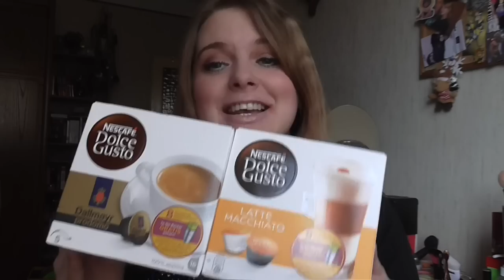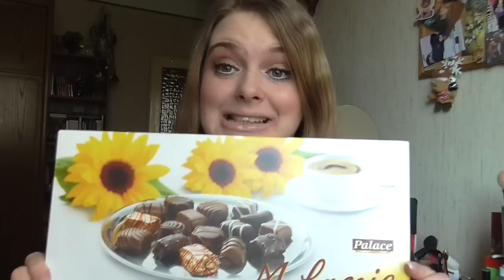Xmass Geschenke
05 - Lexington Bridge - Tear It Up

shayflening

Lippen: Essence Lipliner 09 Purely Me & Essence 11 Nude Love & Essence Glossybalm apple pie
Mascara: Estee Lauder Sumptuous Extreme Lash Multiplying Volume Mascara 01 Extreme Black & Isadora Precision Mascara 10 Deep Black
Augen: Mac Paint Pot Painterly / Essence Gel eyeliner 02 Mother Earth is Watching you (Le) / Yves Rocher 04 Mono Beige Dore / Yves Rocher 02 FAP or Blanc / Essence 01 Hello Sweeetheart / Catrice 060 I Love Champagne (Le) / Catrice C03 Spiced Red (Le) / Douglas Noemi 02 / Essence 02 Cream Canvas (Le) / Essence e/s 02 White Hype / L.O.V Eye Pencil No 250 Antique Amber / Make up Factory Dramatic Cream Eye Liner 5 Drama Black / Make up Factory Eyebrow Lifting Stick / P2 Perfect look Kajal 230 Jade / Lancôme Artliner 05 Turquoise
Nagellack: -
Pulli: Tally Wejl
Kette: -
Ohrringe: -